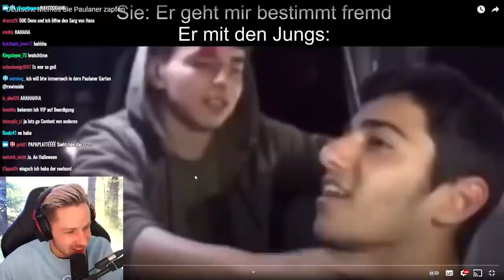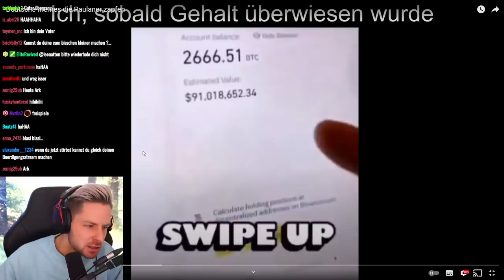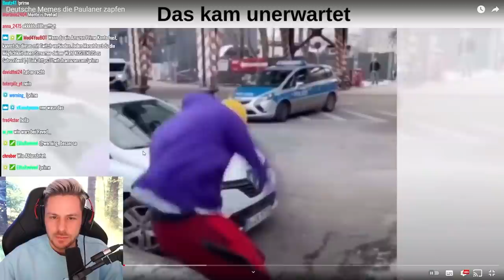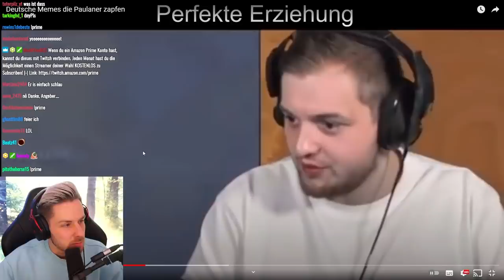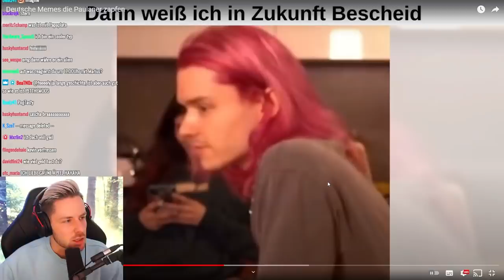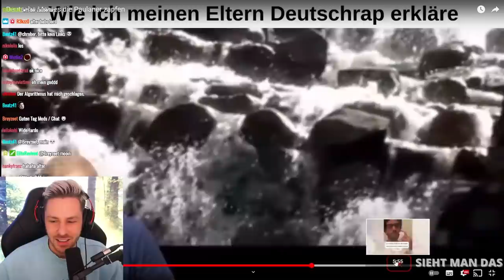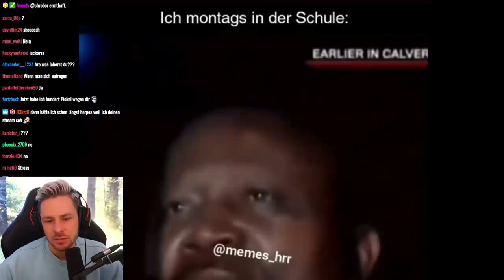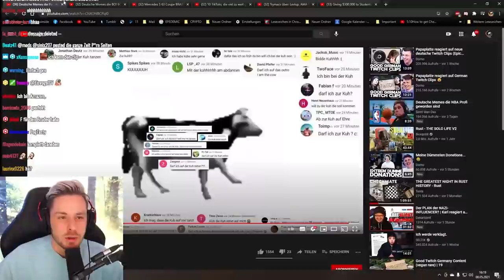Reaktion auf Deutsche Memes die Paulaner zapfen